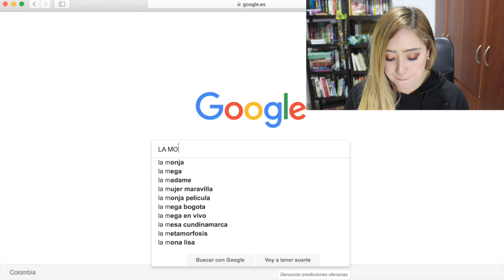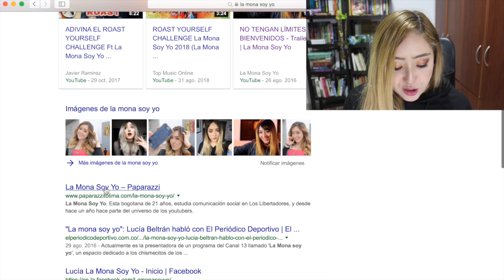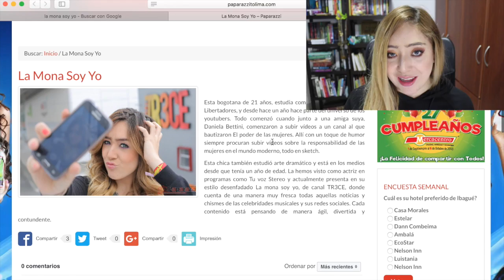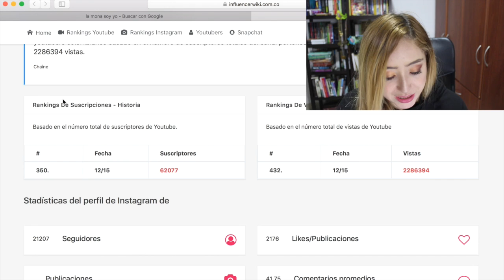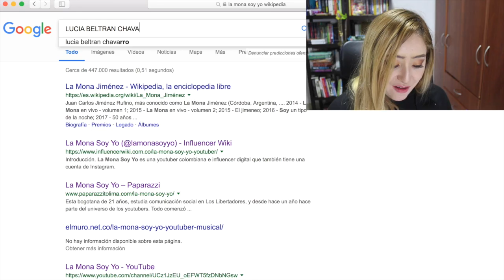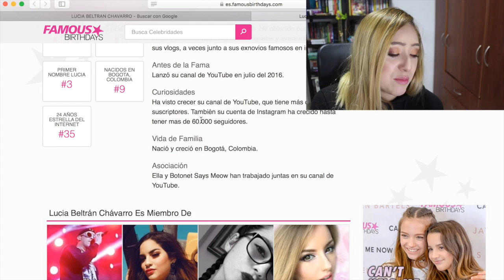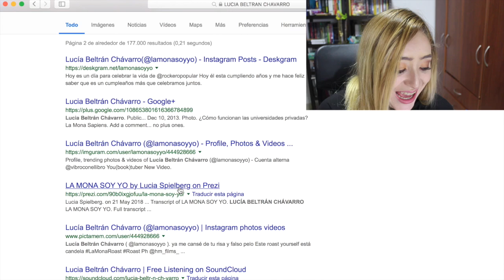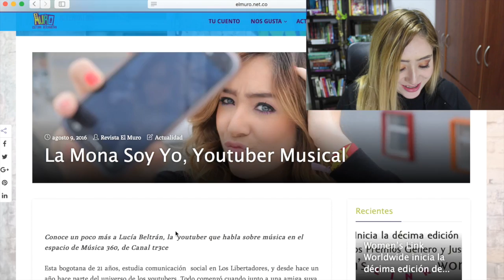ME BUSQUÉ EN GOOGLE - Google Myself | La Mona Soy Yo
Hoy decidí buscarme en google solo para ver que salía sobre mí, y la verdad fue un experimento muy divertido, al menos no buscan tanto sobre
Si te gustó este video, dejamelo abajo en los comentarios para realizar más videos asi de divertidos.